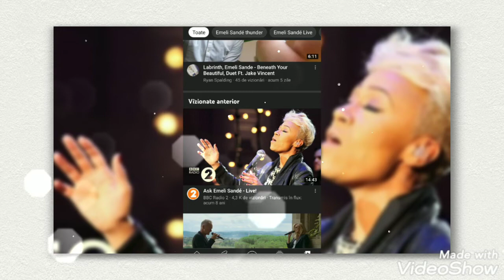(Nothing's gonna harm you) Not while I'm around!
I care about you, my love Emeli, I love you more than my life, and I'm not just saying  that, I cannot see my life without you!... You mean more to me than any man on this earth, for me you value a woman and a man altogether!  When I hear you my heart feels what has never felt before you, it gets bigger, I am whole only knowing that you remain with me as I remain with you! I haven't sung but from the great love I hold for you deep inside,where no one can touch but yourself! My intentions are always good towards you, to be very good friends is all I want, cause I need your kind of love! I am a little somebody, but my heart has a lot of kindness and good feelings to offer!  The Bible says in the Song of Solomon that a human "can do anything to obtain true love but he won't receive anythingelse but despise", I hope and I know it is not our case! I am giving you all of me! Thank you for being there and for your much awaited love!